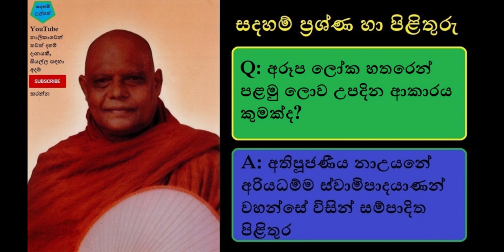Life with Just Mind, No Body Q&A - අරූප ලෝක හතරෙන් පළමු ලොව උපදින ආකාරය කුමක්ද?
අරූප ලෝක හතරෙන් පළමු ලොව - ආකාසංඥායතනය